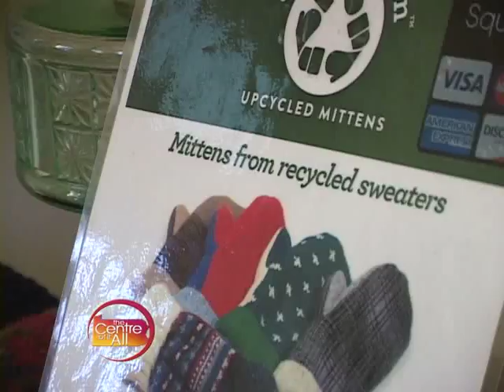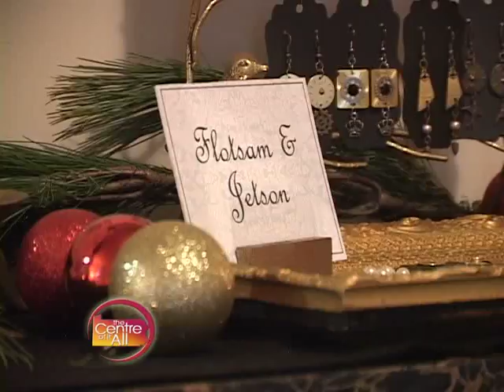COIA 2016 Ep. 22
This week we show you a few places get ready for the Christmas season... Teach you a quick way to create your own decorations... and Mel cooks up a meal for when your house is filled with guests